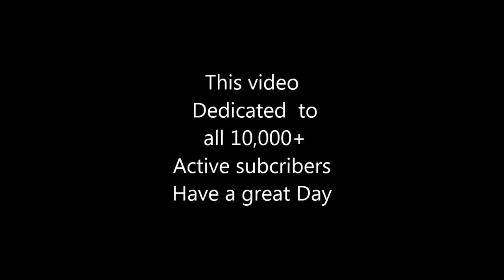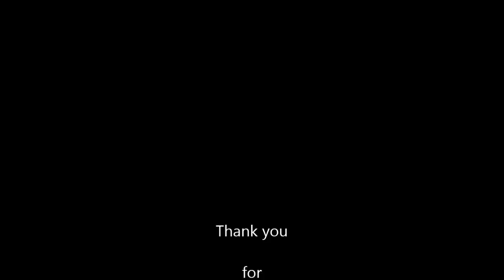Nighty cutting and stitching in 20 minutes, nighty cutting and stitching easy method DIY tutorial